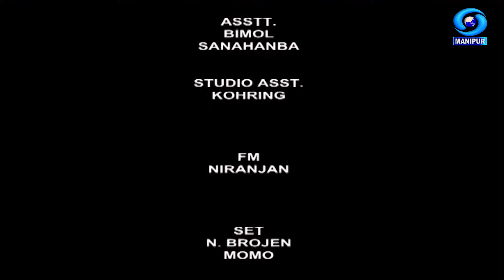Khongjom Parva | Thoibiga Chaningkhombiga Kainabagi Matang by Thokchom Budha Sing | Aroiba Saruk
Khongjom Parva (Moirang Kangleirol)

Thoibiga Chaningkhombiga Kainabagi Matang
Aroiba Saruk

By : Thokchom Budha Sing

Producer : Manitomba Chongtham